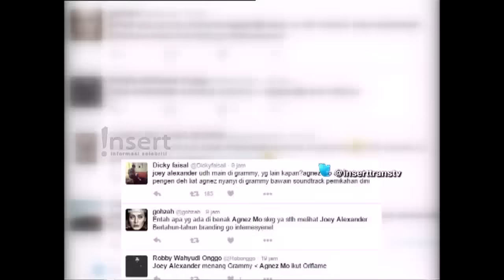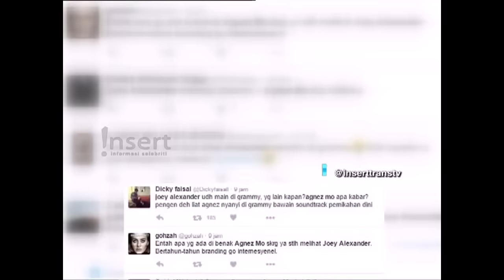INSERT SIANG - Komentar Para Artis Terkait Pro Kontra Agnes Mo Dan Joey Alexander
PROGRAM INI TAYANG SETIAP HARI SENIN - JUMAT PUKUL 13.00 DAN SABTU  - MINGGU PUKUl 11.00 WIB